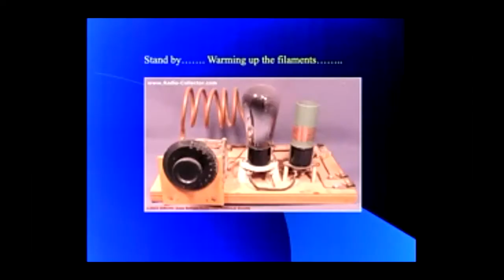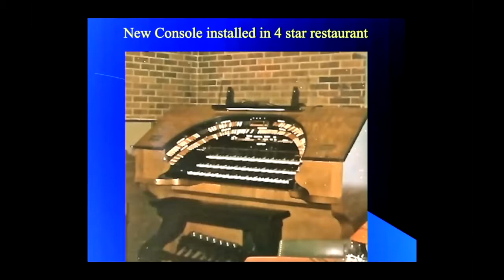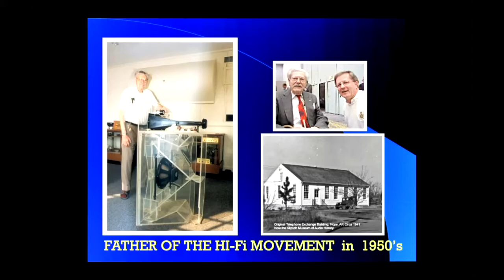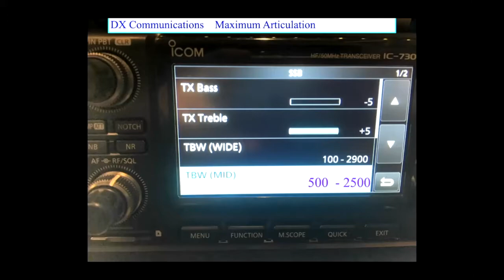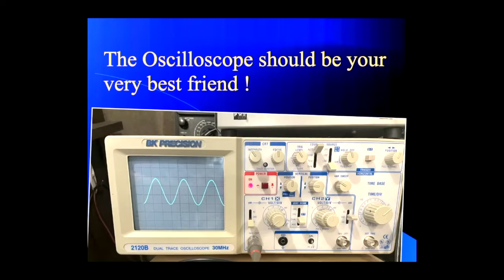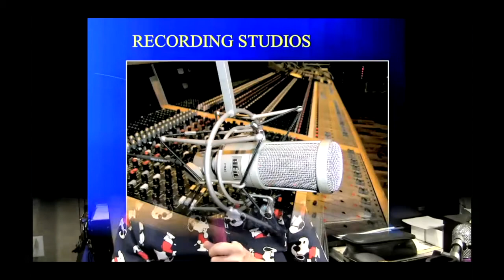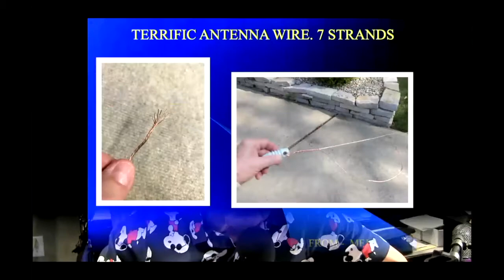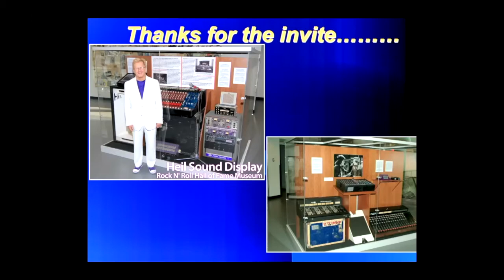Porter County Amateur Radio Club - Dr. Bob Heil, K9EID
Online October meeting of the Porter County (IN) ARC, with special guest Dr. Bob Heil K9EID talking about the importance of phasing and equalization in ham radio audio.